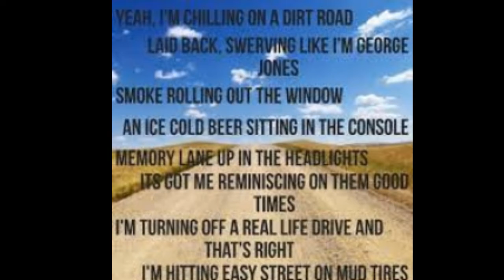Dirt Road Anthem cover Jason Aldean & Brantley Gilbert by SC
Dirt Road Anthem was a number one country rap song from 2010 by Jason Aldean.  The song was written by Colt Ford and Brantley Gilbert before they went onto their solo careers.  Jason recorded it and made the big hit out of the song.